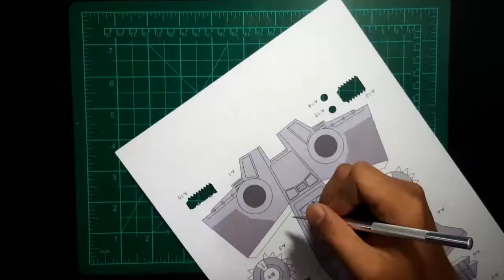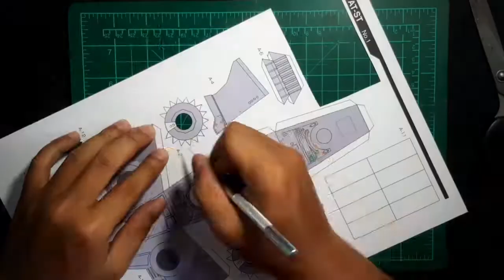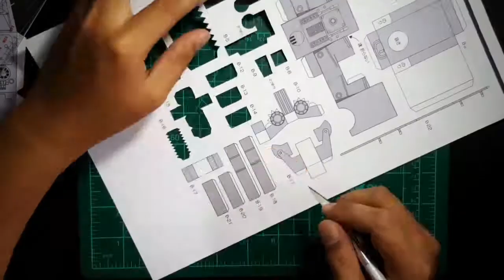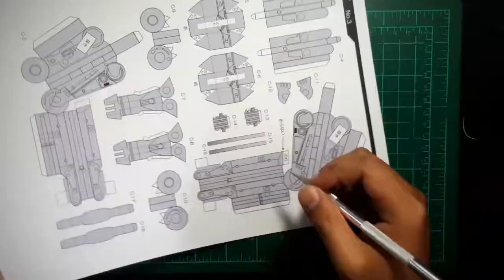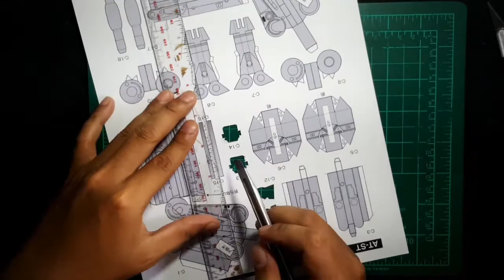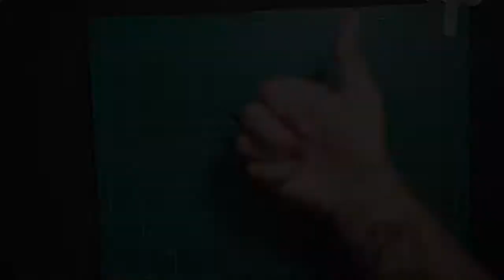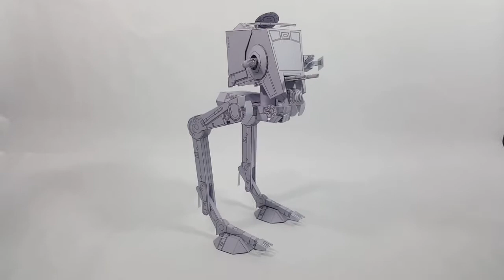vlog#32 Star Wars AT-ST Papercraft